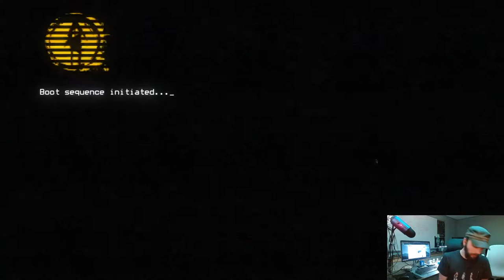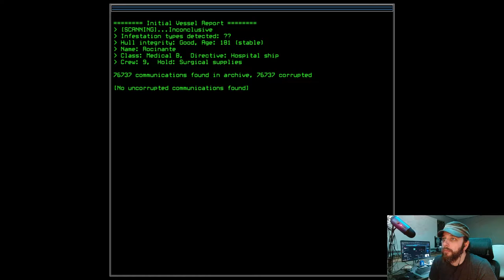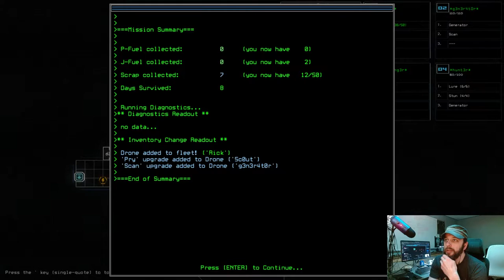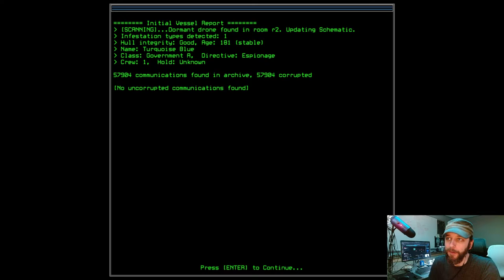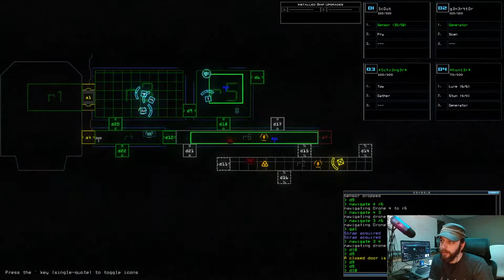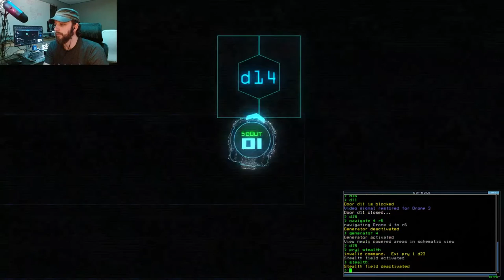Duskers VOD ep. 2 [24-03-2021] | Gray Ghost Dev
I do two more missions in Duskers.